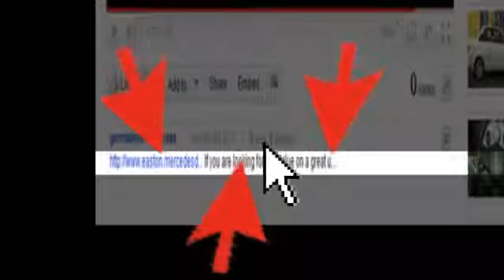2008 Mercedes-Benz S-Class Columbus OH Easton-Town-Center, OH MBU13905 - SOLD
Year: 2008
Make: Mercedes-Benz
Model: S-Class
Trim: S550
Engine: 5.5L V8 DOHC 32V
Transmission: 7-Speed Automatic
Color: Black
Interior: Black
Mileage: 64968
Stock #: MBU13905
PANORAMIC POWER GLASS SUNROOF! PREMIUM III PKG! 19 INCH WHEELS! REAR SEAT PKG! BLACK ON BLACK! ALL WHEEL DRIVE! ORIGINAL M.S.R.P OVER $100,000! Loaded with all the toys!

Address:
4300 Morse Crossing